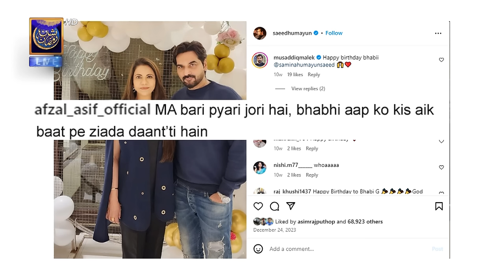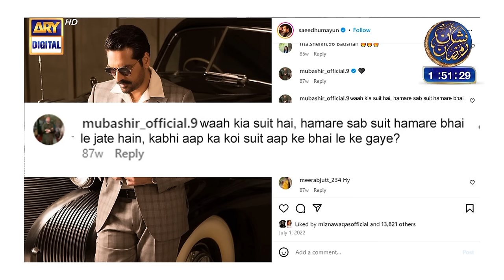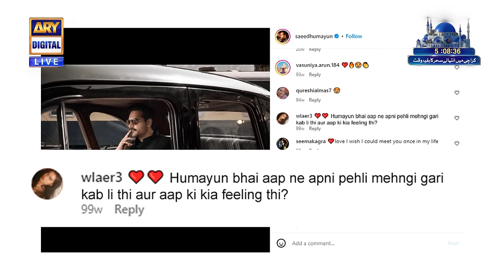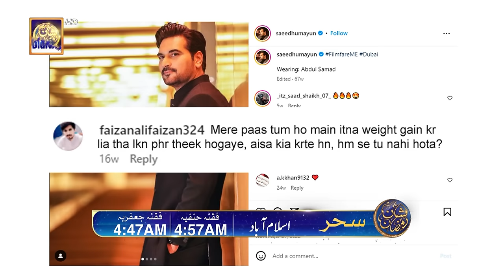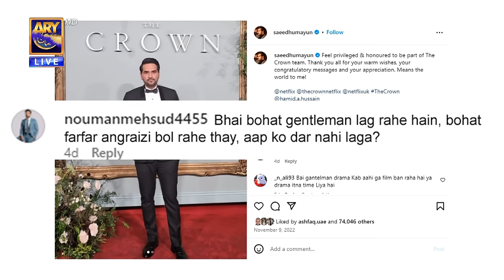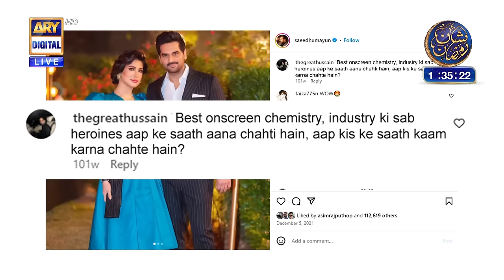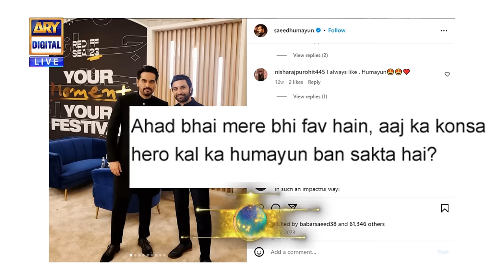Shan e Suhoor | Humayun Saeed | Nida Yasir | 12 March 2024 | ARY Digital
Our Special Guest: Humayun Saeed